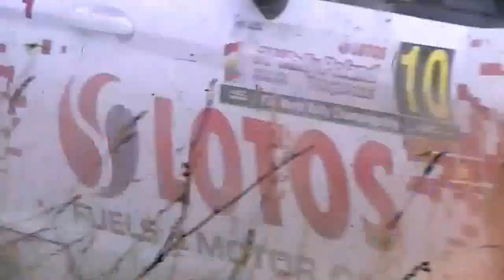WRC Rally of Poland 2014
os.Wieliczki,Stare Juchy,Baranowo,Robert urywa koło